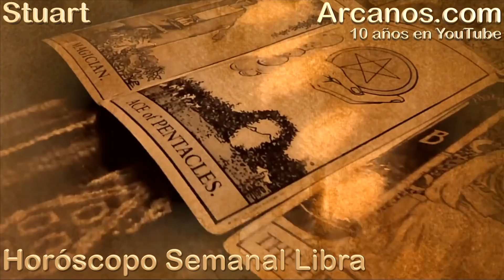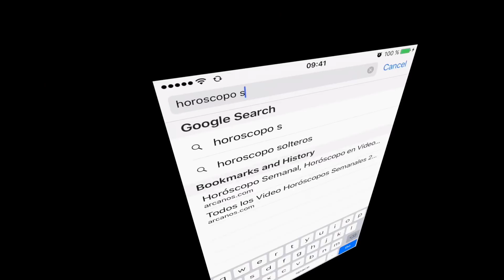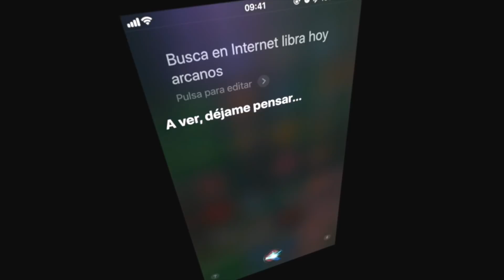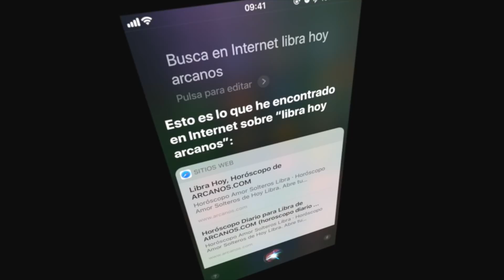LIBRA FEBRERO 2018-09-25 Feb al 3 Mar 2018-Amor Solteros Parejas Dinero Trabajo-ARCANOS.COM